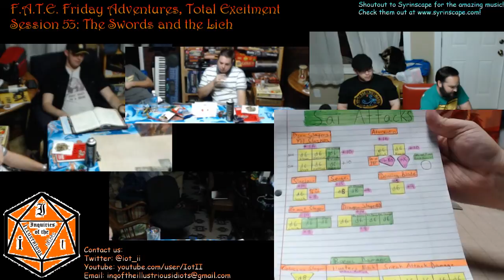F A T E Session 53 Part 4 Wings of Stone